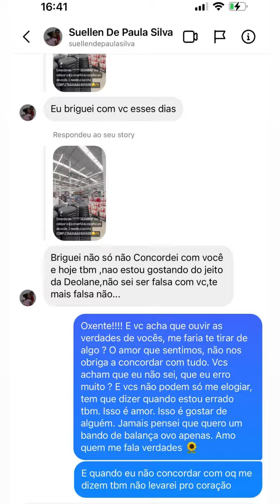BOLO GOSTOSO | LUCAS GUIMARÃES CARREGOU O BOLO DE MARIA 😂😂 | CARLINHOS MAIA 🌻